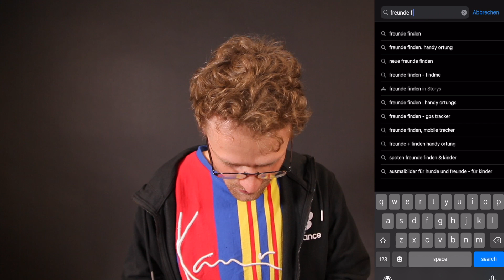Wie finde ich gute freunde !?😱 | CREWS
In diesem Video geht es darum echte Freunde für sein Leben zu finden.
Wenn dir dieses Video gefallen hat, dann like, kommentiert und lass am Besten ein Abo da 😝

Hast du schon unsere App?